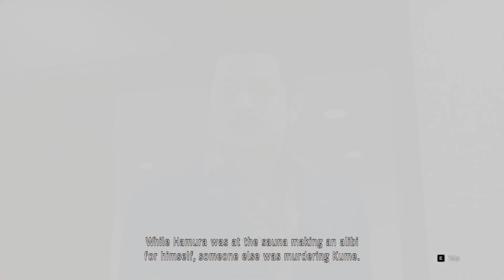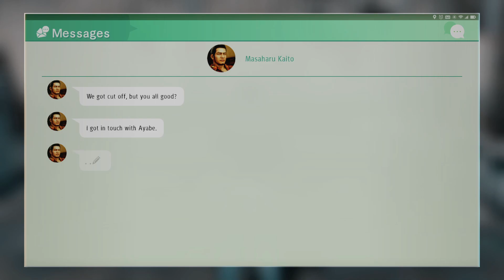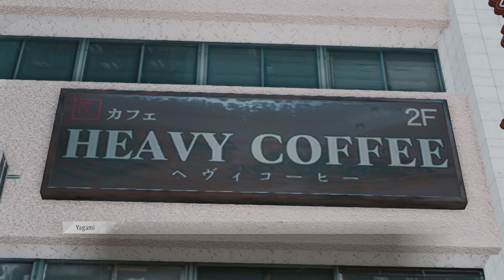Judgment Gameplay Walkthrough Chapter 2 Part 4- Full Game Walkthrough [HD 1080P] - No Commentary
Judgment is an action-adventure video game developed by Ryu Ga Gotoku Studio and published by Sega. A spin-off to the Like a Dragon series, it was released for the PlayStation 4 in December 2018 in Japan and June 2019, worldwide. Judgment follows lawyer-turned-detective Takayuki Yagami and his allies as they explore a case involving corpses whose eyes have been removed. The player controls Yagami in the fictional Tokyo district of Kamurocho, where he fights thugs and yakuza while carrying out missions involving chasing, stealth, and searching for clues.

Judgment received a generally positive response from critics. Many praised the game's plot, side content and combat but criticized the simplicity of its investigation mechanics. Judgment was a commercial success, topping one million and earned recognition as one of the best video games released in 2019. The remaster was praised for improving the game's frame rate and visuals. A sequel, Lost Judgment released on September 24, 2021.

Other games on this channel

Do Subscirbe👍